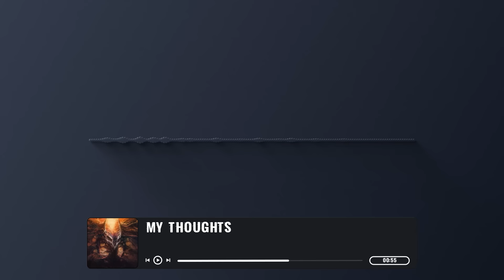There is Something Strange out in The Woods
"There is Something Strange out in The Woods" (Off The beaten Path)

00:00 Off The Beaten Path
45:26 My Thoughts